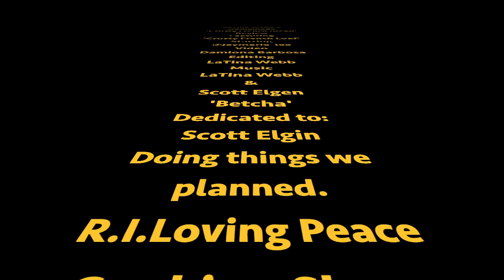What does Justine Lee think about LaTina Webb's Bread?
Model/ Writer/ Entrepreneur Justine Lee tells us what she thinks of LaTina Webb's homemade crusty French loaf bread.
Pilot Episode is rt here on @YouTube!

Music 'Betcha' -Scott Elgin & LaTina Webb